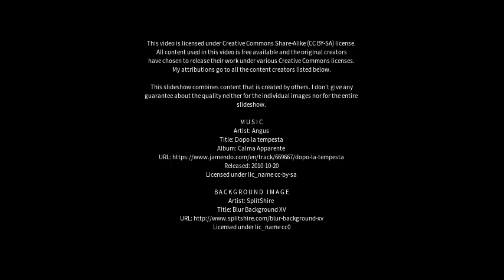Best places to visit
Best places to visit - Islington (United Kingdom) Best places to visit - Slideshows from all over the world - City trips, nature pictures, etc.